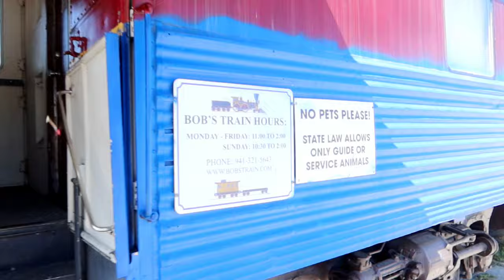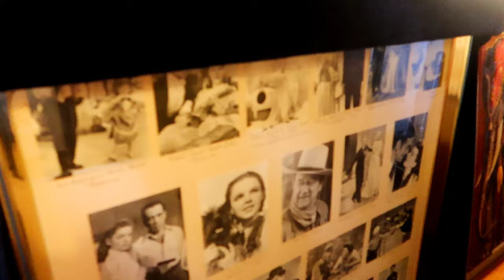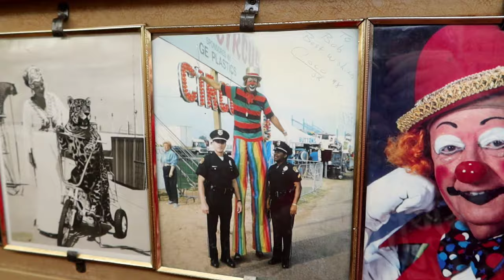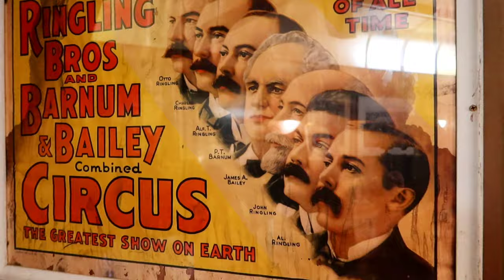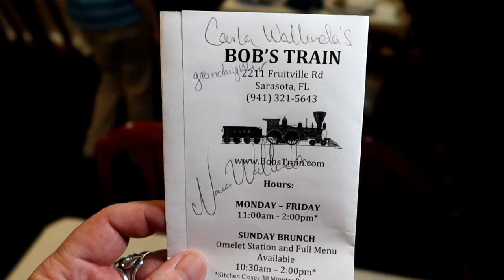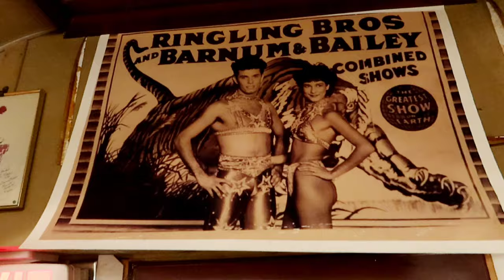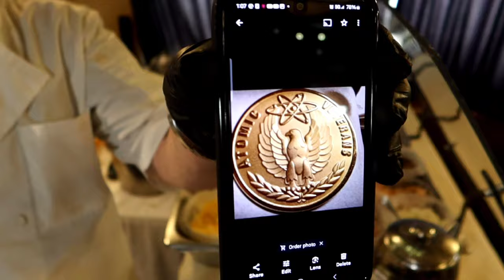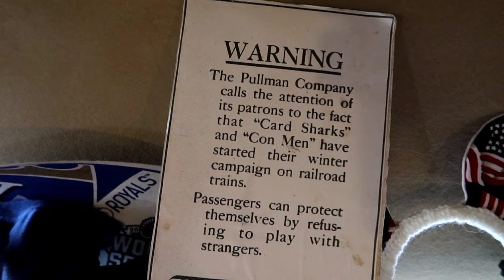Lunch in A CIRCUS TRAIN w/ A WALLENDA & Presidential Gold Medal Veteran! BOB'S TRAIN